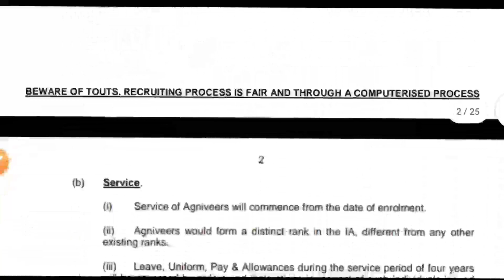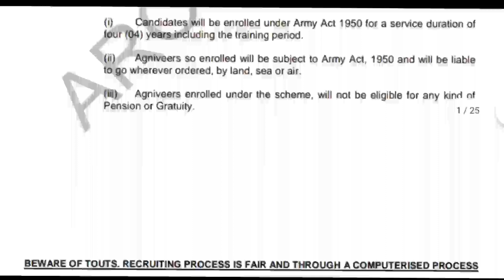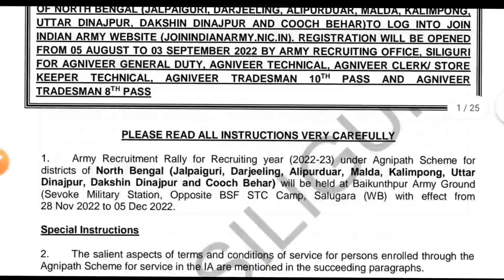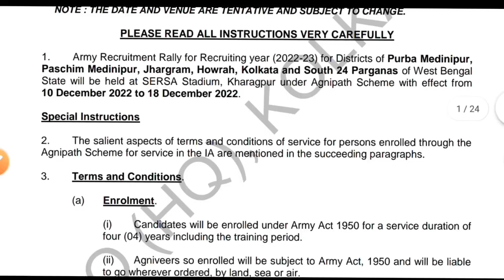কলকাতা ও শিলিগুড়ি আর্মি রেলি 2022 | Aro Kolkata & Siliguri Army Rally 2022